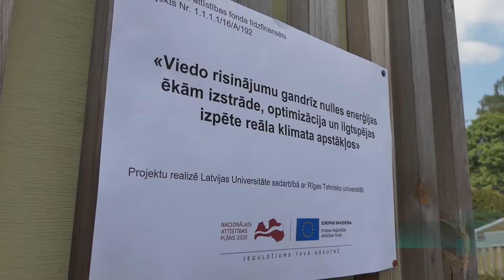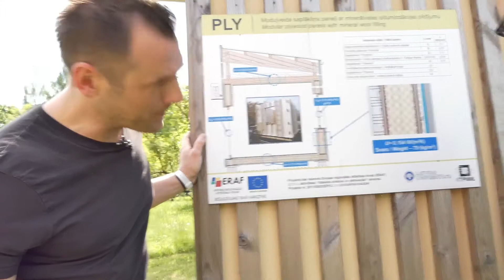Dažādi siltinājuma materiāli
LU profesors izskaidro kā atšķiras dažādi siltinājuma materiāli